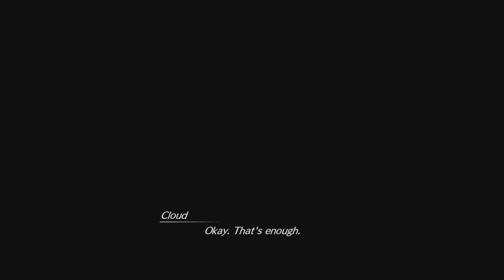FINAL FANTASY 7 REBIRTH DEMO | PART 1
Final Fantasy VII Rebirth is a 2024 action role-playing game developed and published by Square Enix. The game is a sequel to Final Fantasy VII Remake (2020) and the second in a planned trilogy of games remaking the 1997 PlayStation game Final Fantasy VII.

Players primarily control Cloud Strife, a former Shinra soldier who joins the eco-terrorist group AVALANCHE to fight Shinra, who has been draining the Planet's life energy, and is drawn into a conflict with the legendary SOLDIER Sephiroth, who has returned after being presumed dead. Like Remake, Rebirth reimagines elements of the original game while expanding upon character development and the overall narrative structure. The game features real-time exploration and combat, with a more open-ended overworld compared to the linear progression of Remake's Midgar. Objective markers appear in the heads-up display, highlighting main story quests and sidequests to complete along with their respective distances from the party in the overworld. In addition to walking on foot, the party can ride on Chocobos as a faster means of traversal by equipping the specialized Chocobo Lure Materia. Rebirth expands on the hybrid of action-focused melee combat and the Active-Time Battle (ATB) system introduced in Remake, in which the player takes control of a party of characters that can be freely switched between during gameplay. During combat, characters use both physical attacks and magic, and can consume items for offensive, defensive and resuscitative purposes from a menu while gameplay is suspended around them. The "Synergized" mechanic, first introduced in the downloadable content (DLC) "Episode INTERmission" campaign for Final Fantasy VII Remake Intergrade (2021), returns, allowing party members to synchronize their attacks at the cost of ATB bars filling up more slowly.

If you enjoyed the video make sure to leave a like, comment and subscribe which would be very much appreciated and would help me and my channel in the long run and will allow me to make more content for you as well!

Here is the link to the Final Fantasy 7 Rebirth Demo playlist for the full playthrough

(THIS PLAYTHROUGH WILL BE NO COMMENTARY)

CeptiVe